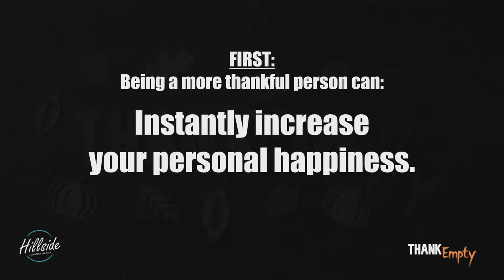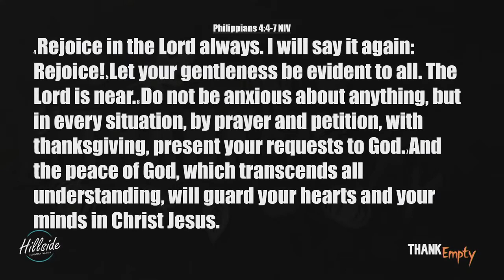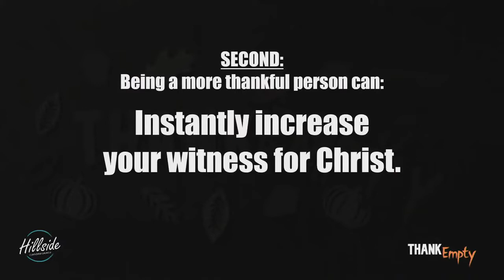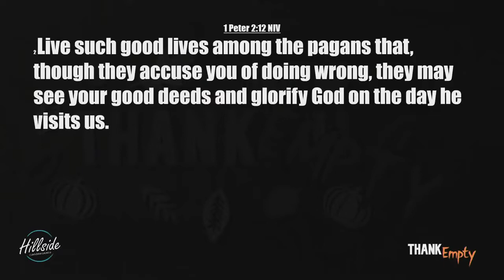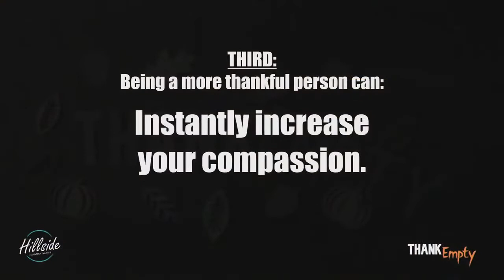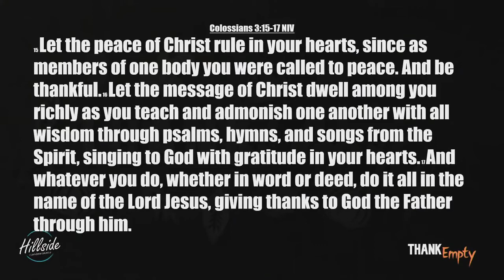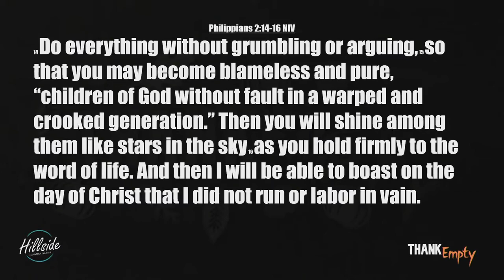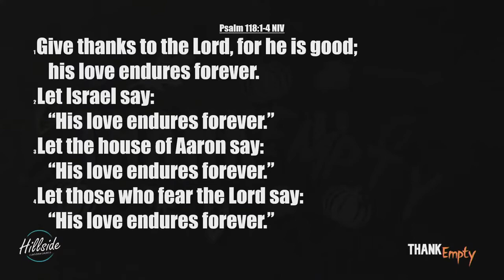ThankFULL - ThankEmpty - Sermon Series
ThankEmpty - ThankFULL

Pastor Will Dusing
Sermon on November 28, 2020